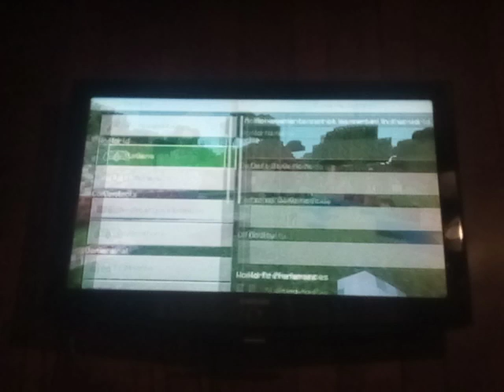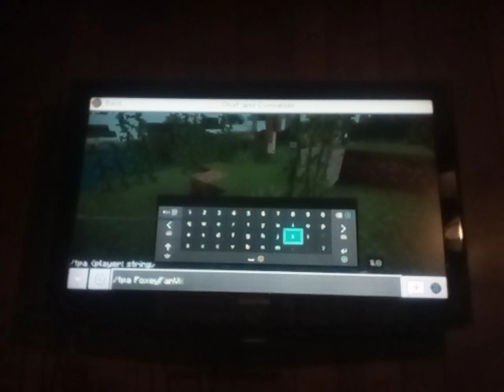i was board